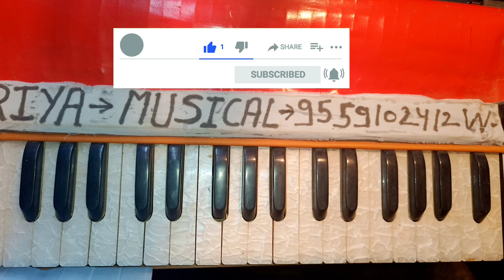हारमोनियम पर गाना ना कजरे की धार | पूरे नोटेशन के साथ बजाना सीखे